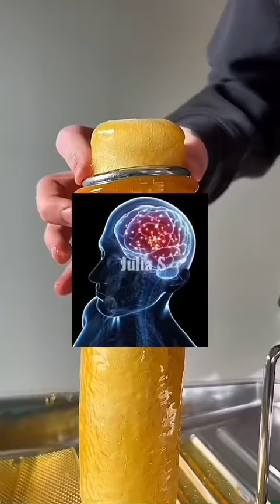А ТЫ ЗНАЛ, ЧТО